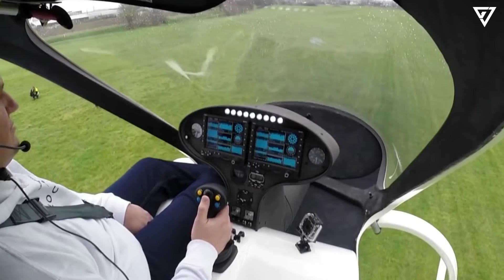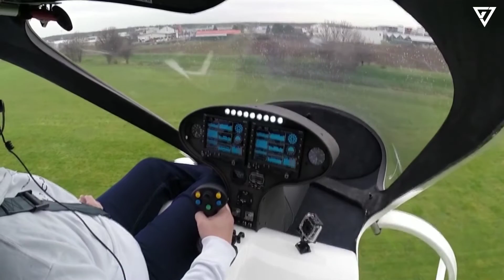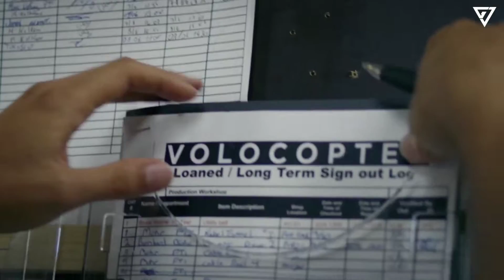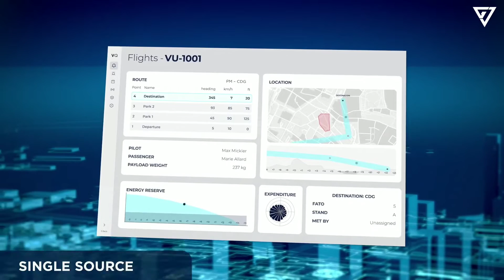World's First Electric Flying Drone Taxi FINALLY Hitting The Market Olympic 2024 Paris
The Volocopter test aircraft, which resembles a large drone with eight rotors, took off with a passenger on board from the Pontoise-Cormeilles airfield outside Paris and briefly circled around while other aircraft were in the vicinity.

1. The videos have no negative impact on the original works.
3. The videos are transformative in nature.
4. We use only the audio component and tiny pieces of video footage, only if it's necessary.